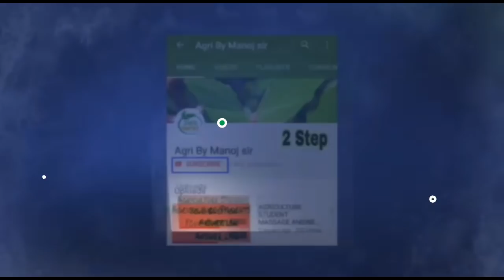एग्रीकल्चर सुपरवाइजर का क्या काम होता है ?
एग्रीकल्चर सुपरवाइजर सैलरी इन राजस्थान

 Rajasthan agriculture supervisor mock test full
एग्रीकल्चर सुपरवाइजर सैलरी

एग्रीकल्चर सुपरवाइजर एग्जाम डेट

एग्रीकल्चर सुपरवाइजर सिलेबस

एग्रीकल्चर सुपरवाइजर नई वैकैंसीय 2018

एग्रीकल्चर सुपरवाइजर पेपर

कृषि पर्यवेक्षक पोस्टिंग आदेश

कृषि पर्यवेक्षक भर्ती 2018 सिलेबस

 agriculture supervisor ka kya kam hota h

एग्रीकल्चर सुपरवाइजर सैलरी